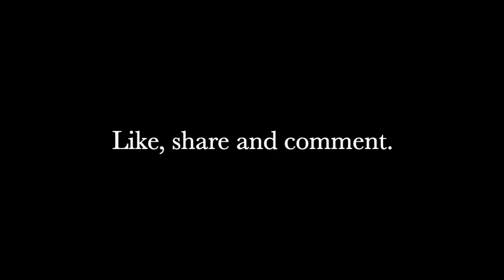Jarle Klausen - Military Headquarters (Official Music Teaser #1) Available Now on Streaming Services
Listen to Military Headquarters 🤖 Available on streaming services.
Military Headquarters is a science fiction track set in the distant future.

Amazon Music

jarle klausen, military headquarters, music teaser, music trailer, new music release, music marketing, music promotion, music video